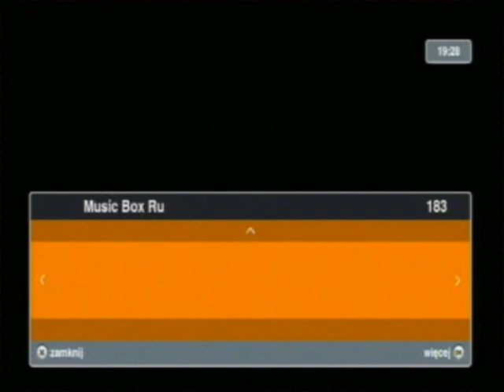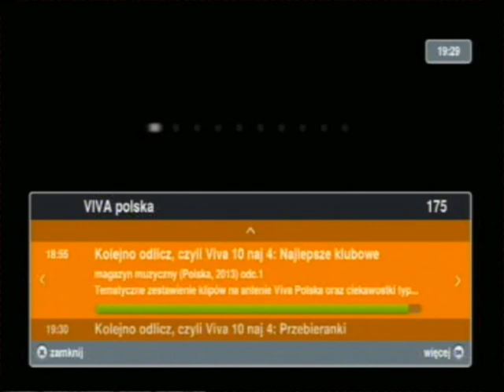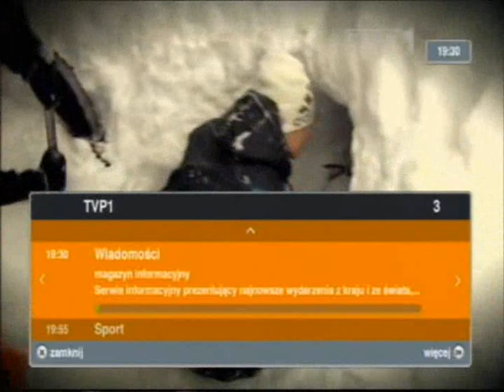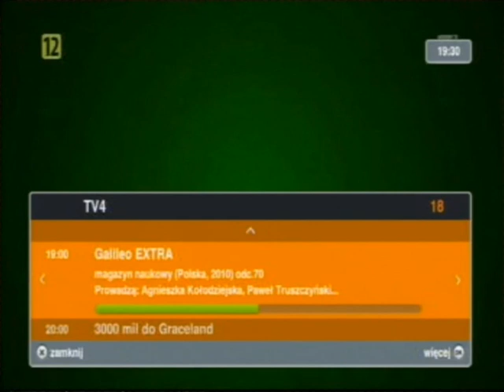Urywki z TV z 10 lutego 2013 roku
Skakanie po kanałach telewizyjnych z Cyfrowego Polsatu